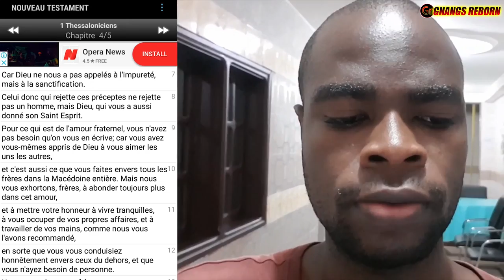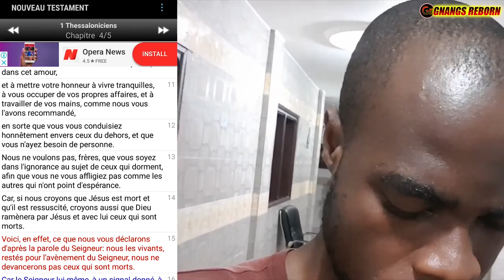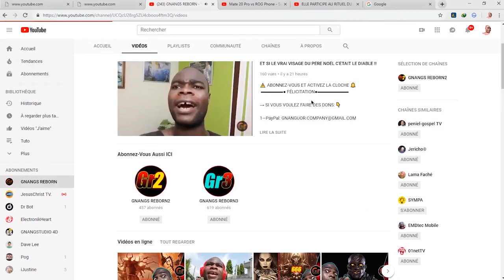DIEU NOUS DIT TOUT SUR L'ENLÈVEMENT DE L'ÉGLISE ICI